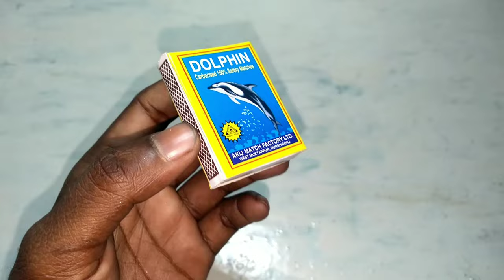How to make Matchbox Tractor Trolley at Home | Diy Matchbox Tractor | Mini Tractor Science Project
How to make Matchbox Tractor at home | Diy Matchbox Tractor | Mini Tractor Science Project

diy tractor
tractor trolley
trolley tractor